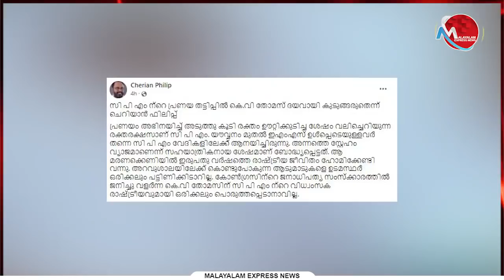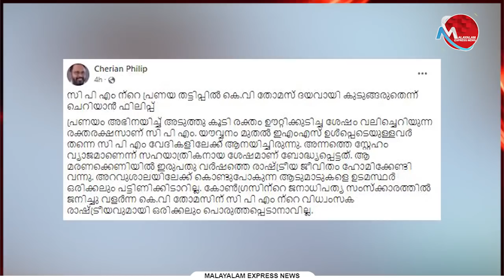കോൺഗ്രസിന്റെ വിപ്ലവ സിമ്മം ചെറിയാനേ...വെറുതെ കമ്മ്യൂണിസ്റ്റിനെ ചൊറിയാൻ നിക്കരുത്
Tag-Generator-Youtube-malayalam news-global